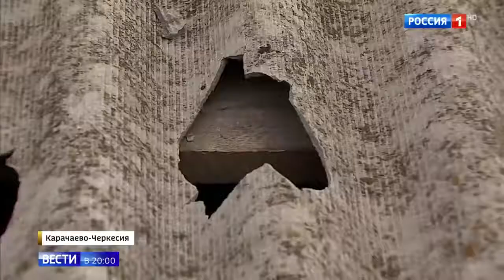В Карачаево черкесии град пробивал крыши домов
В Карачаево черкесии град пробивал крыши домов 15 06 20